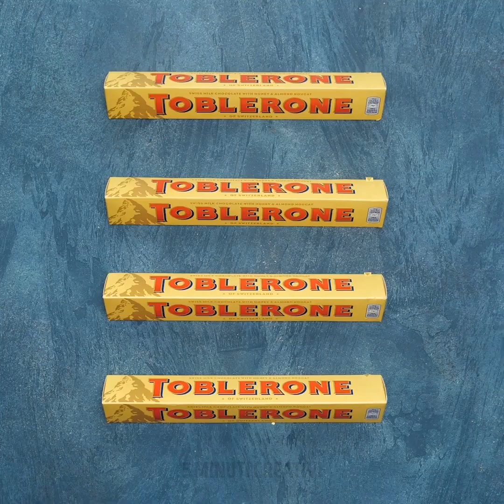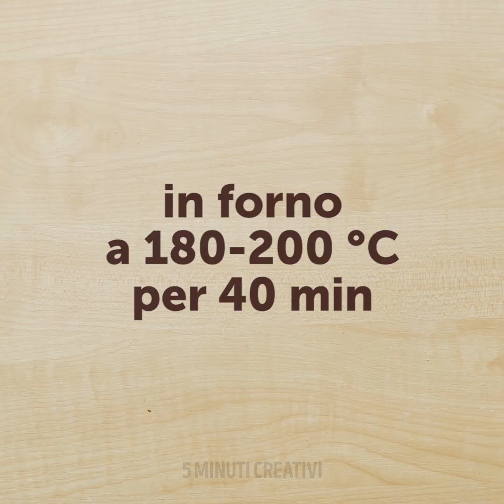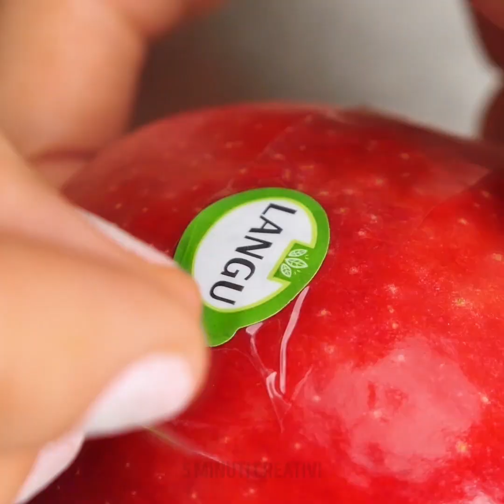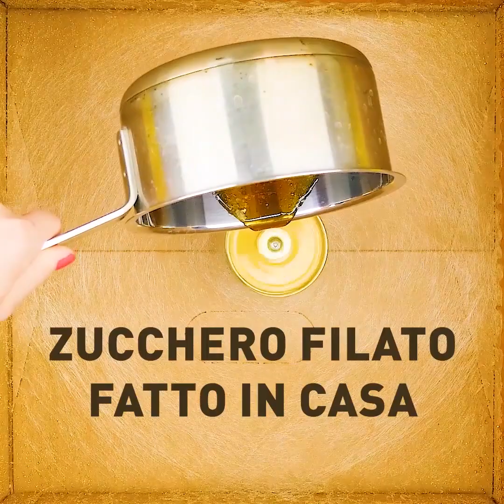27 IDEE PER DOLCETTI DA MANGIARE ALL'APERTO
IDEE DOLCI PER UNA FESTA

Cosa può esserci di meglio di una festa? Solo una festa con tanti dolcetti! Vedrai che farai colpo. Sorprendi i tuoi ospiti offrendogli dei deliziosi snack.

Esistono molti modi per rendere insoliti i dolci. Una delle idee più folli è una composizione con le caramelle. Questo pezzo decorativo farà colpo su tutti. In questo video, imparerai come creare un due diversi tipi di composizioni.

Puoi cucinare qualcosa e ti mostreremo come renderlo non solo delizioso ma anche indimenticabile. Se hai della pasta sfoglia, puoi ricavarne adorabili rose di mele. Ci sono molte cose che puoi fare con le mele. Uno di questi è preparare deliziosi cestini di frutta che sono meravigliosi.

I marshmallow sono una fonte per i tuoi capolavori culinari. Guarda questo video fino alla fine e scopri come creare deliziosi decori per una festa.

Segnalibri:

01:14 – Trucco delle mele
04:07 - Patatine fritte
04:24 - Ciambelle di mele
07:45 - Zucchero filato fai-da-te
09:50 – Trucchi con i Marshmallow